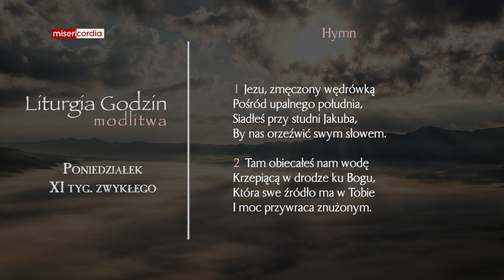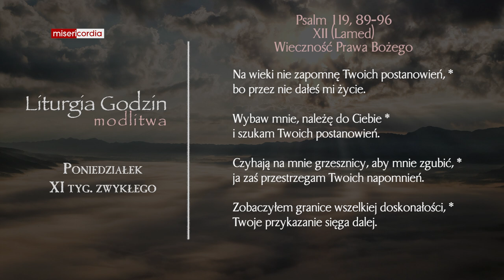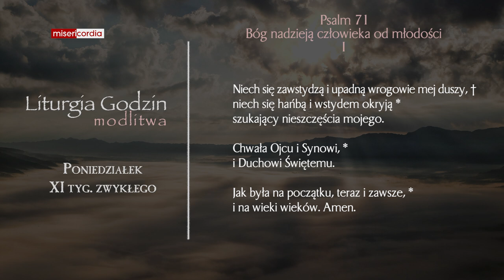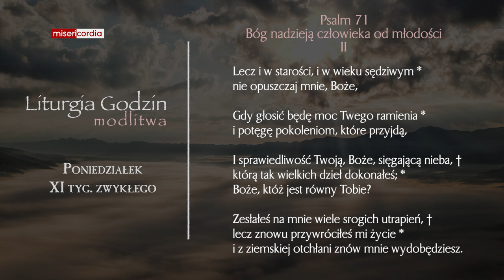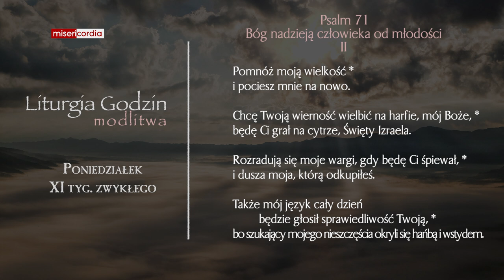Liturgia Godzin | Modlitwa Południowa | Poniedziałek, XI tyg. zwykłego